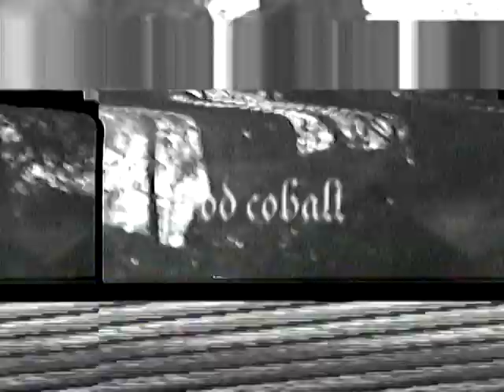[free] 93feetofsmoke x fats'e type beat - downtown (prod. cobalt)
Must credit me to use (prod. cobalt)
BEAT LEASE FOR SALE ON TRAKTRAIN:
--must lease beat for spotify/apple use--
guitar by 93feetofsmoke

Follow me?